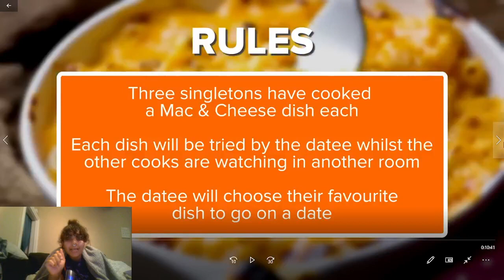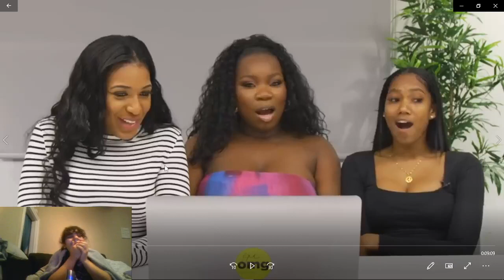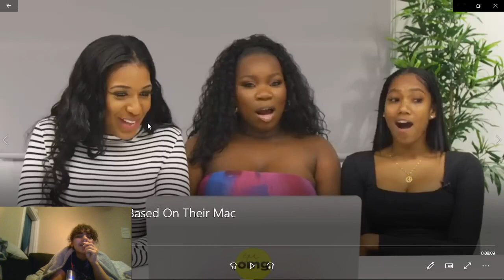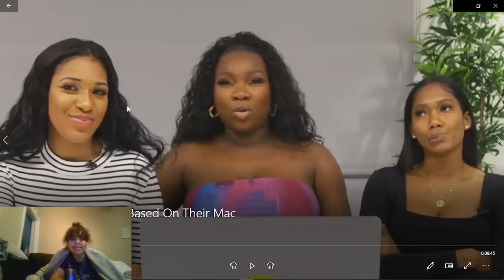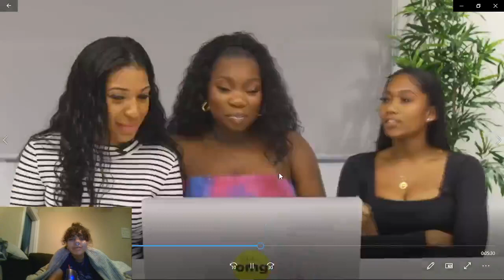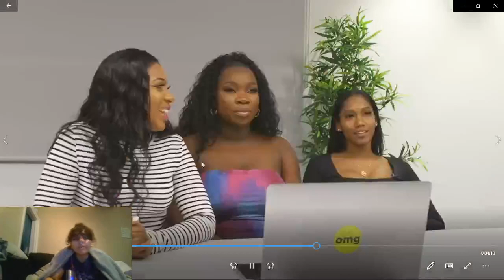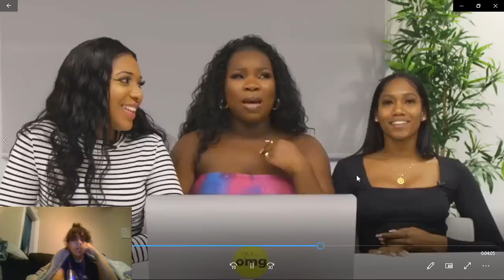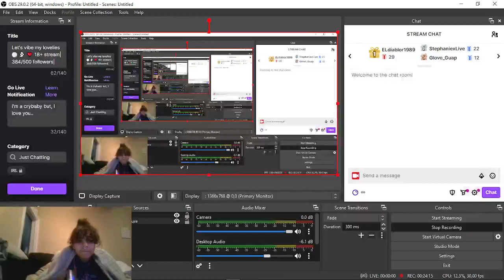Single Guy Picks Date Based Off Their Mac N Cheese | RiahLaLa Raw Reaction